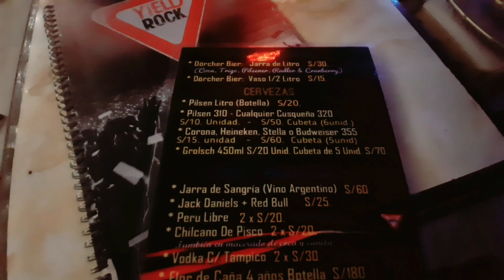FUI A UNA TOCADA DE LINKIN PARK - BANDA QWERTY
PASEANDO POR LIMA, TOCADA A LINKIN PARK